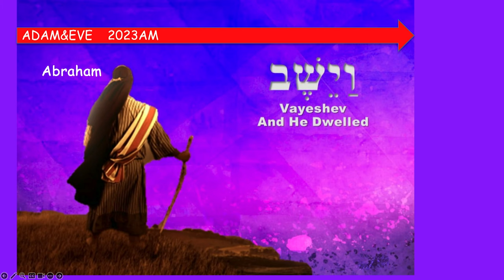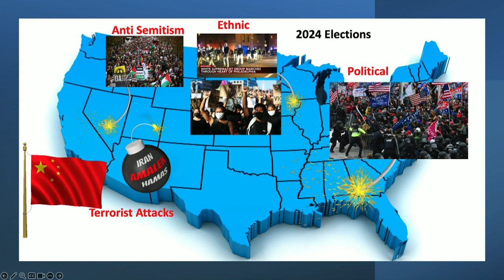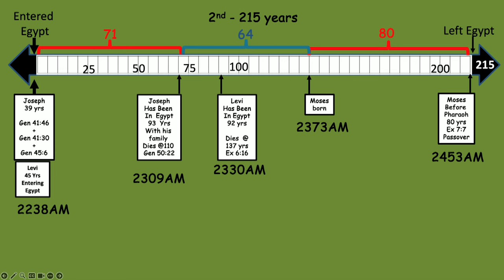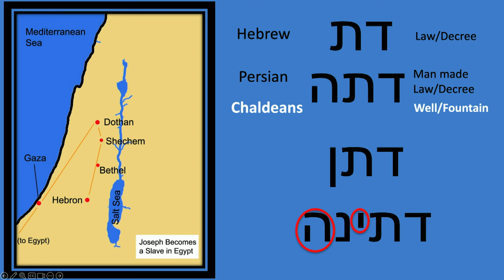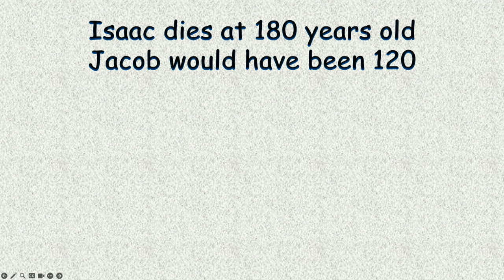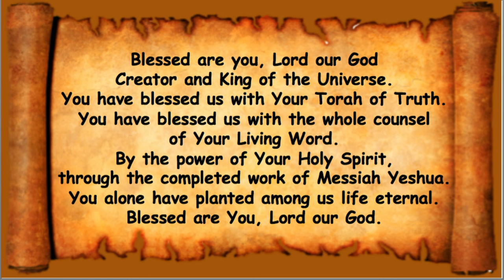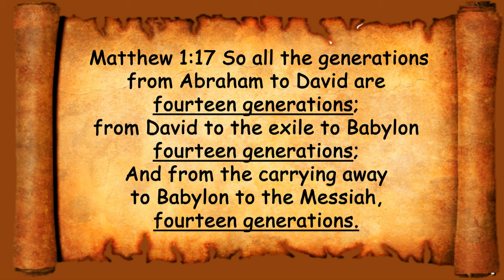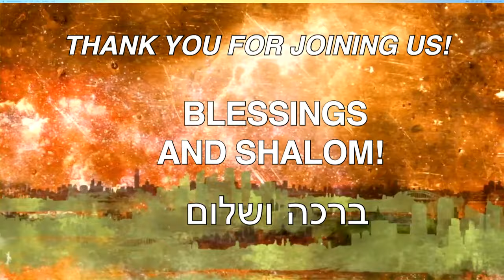Суббота, 9 декабря 2023 года: Ваешев (и он обитал)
Бытие 37:1-2
Иаков жил в земле странствования отца своего, в земле Ханаанской. Вот житие Иакова. Иосиф, семнадцати лет, пас скот вместе с братьями своими, будучи отроком, с сыновьями Валлы и с сыновьями Зелфы, жен отца своего. И доводил Иосиф худые о них слухи до отца их.
К Евреям 11:9
Верою обитал он на земле обетованной, как на чужой, и жил в шатрах с Исааком и Иаковом, сонаследниками того же обетования;
Исход 12:40-41
Времени же, в которое сыны Израилевы обитали в Египте, было четыреста тридцать лет. По прошествии четырехсот тридцати лет, в этот самый день вышло все ополчение Господне из земли Египетской ночью.
Бытие 37:12
Братья его пошли пасти скот отца своего в Сихем.